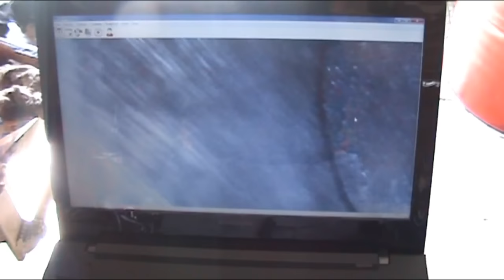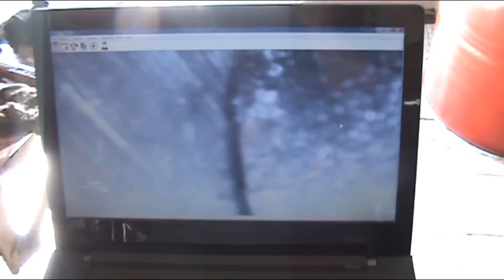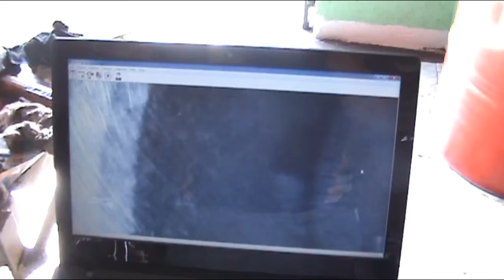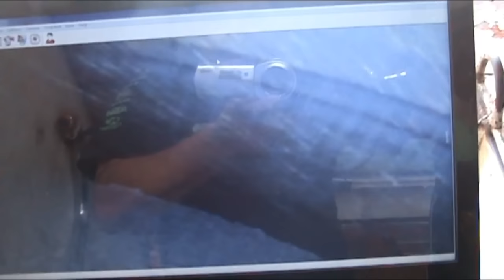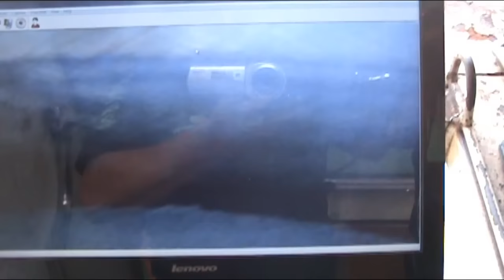PDFMP HONDA CB400, MOTOR DE CB 400, HONDA CB 450, MOTOR HONDA CB 450, DIAGNOSTICO NO MOTOR CB 450